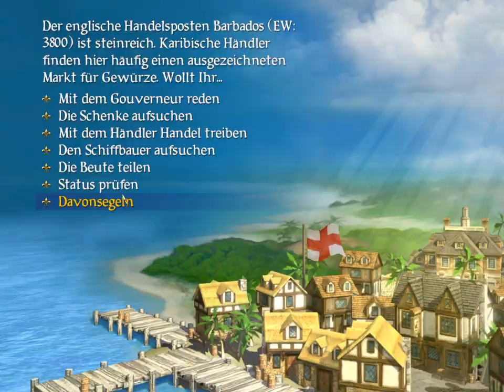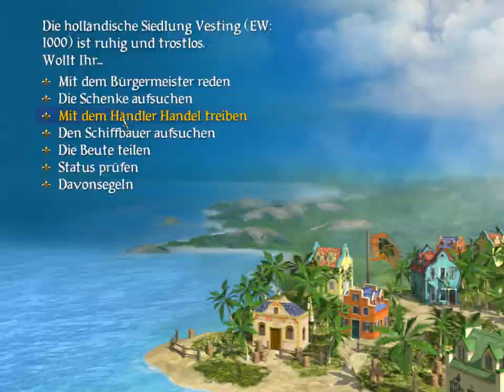Sid Meier´s Pirates! (PC) {deutsch} [2004] - #05 Let us dance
Wir spielen Sid Meier´s Klassiker in der Auflage aus dem Jahr 2004. Das Remake bringt nicht nur 3D Grafiken sondern auch noch neue Features wie Geschicklichkeitsprüfungen und neue Quests. Der Geist des Originals bleibt dabei erhalten und wie schon im Jahr 1987 gilt es auch im Remake die eigene Familie wiederzuvereinen und die berüchtigsten Piraten der Karibik zu besiegen.

Dann mal Leinen los, immer eine Handbreit Wasser unter dem Kiel, Petri Heil und paar Buddel Rum an Bord!

Seid dabei, meine Freunde, Ihr Landratten. ;)